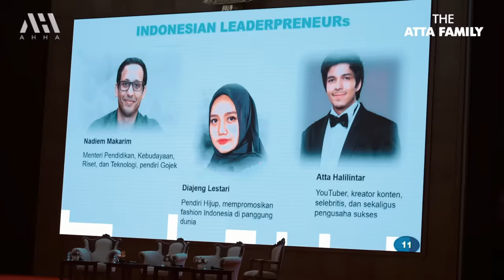KADO ATTA DARI AUREL, PAK PRABOWO, PAK ANIES, FUJI, B. ASHANTY, THARIQ